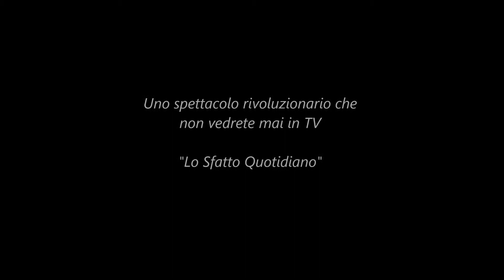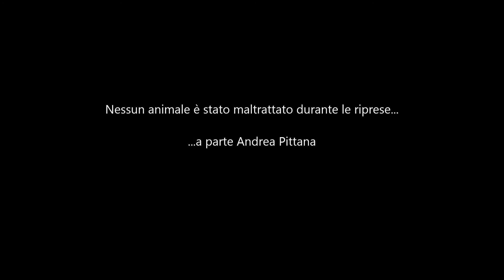DettoFatto - Gorilla Theatre™ - Highlights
Un trailer dello spettacolo Gorilla Theatre™ messo in scena dalla compagnia DettoFatto.